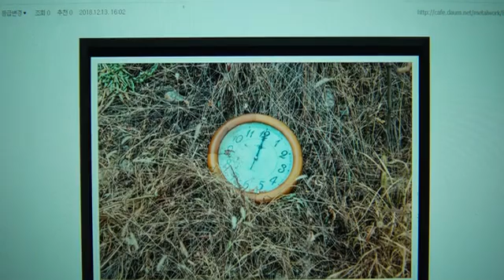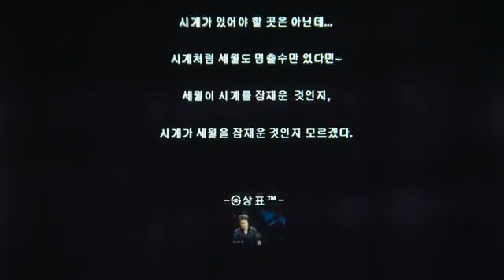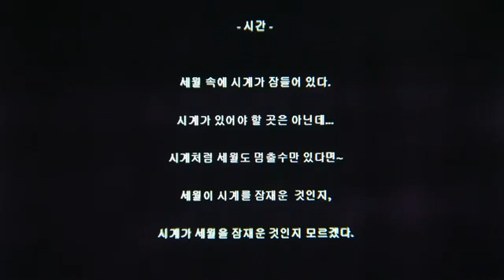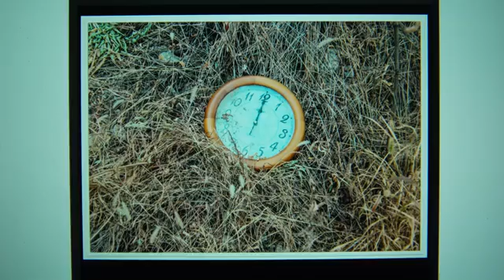포토에세이 #074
설명